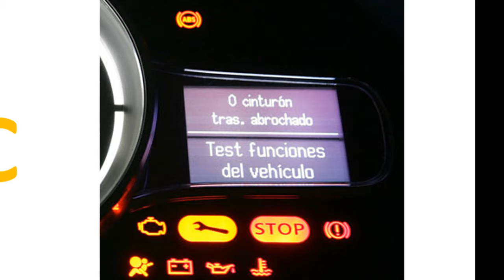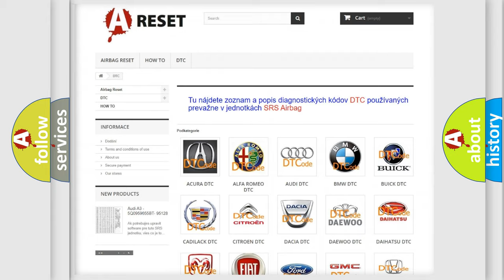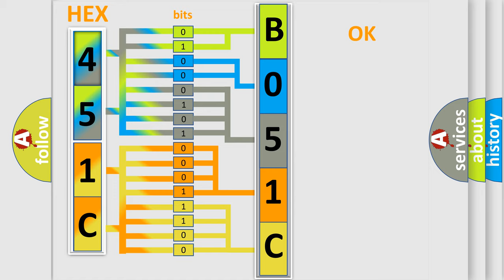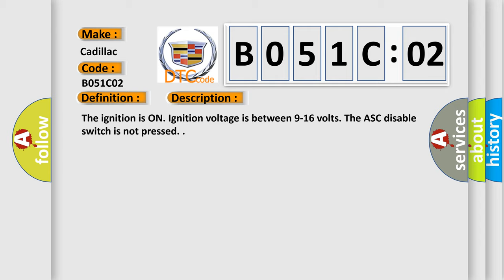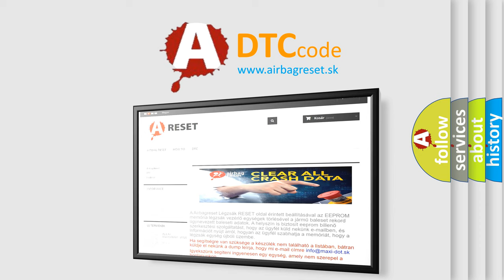DTC cadillac B051C-02 Short Explanation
Contents:
0:21 Basic DTC analysis according to OBD2 protocol standard.
1:48 Insight into programming
2:58 A diagnostically understandable description of the Diagnostic Trouble Code
3:05 Basic error definition

Make:
Cadillac
Code:
B051C 02
Definition:
10 V Reference Circuit Short to Ground
Description:
Cause:
The hall sensor 10 V reference is shorted to ground.